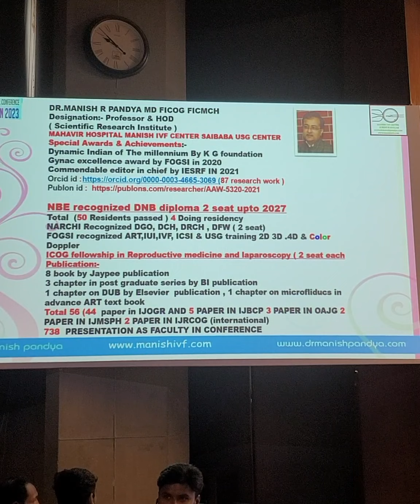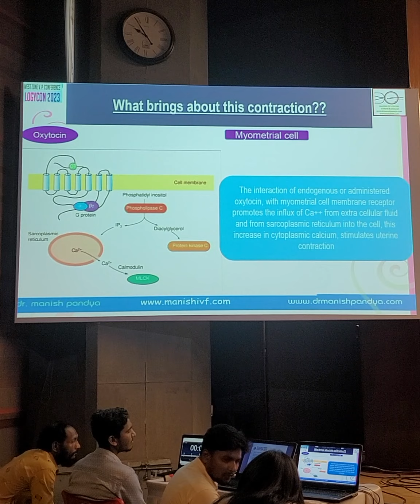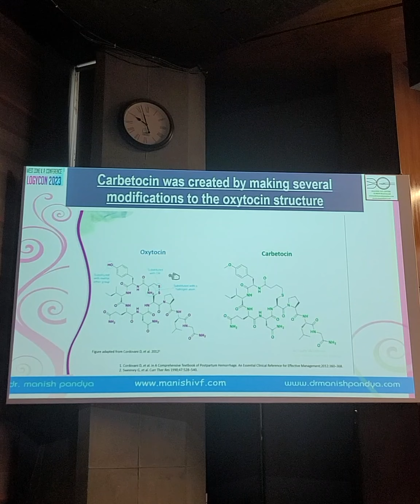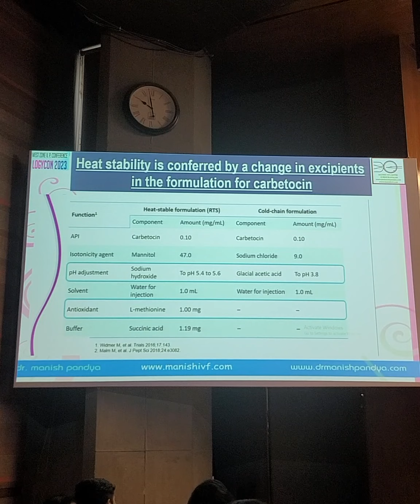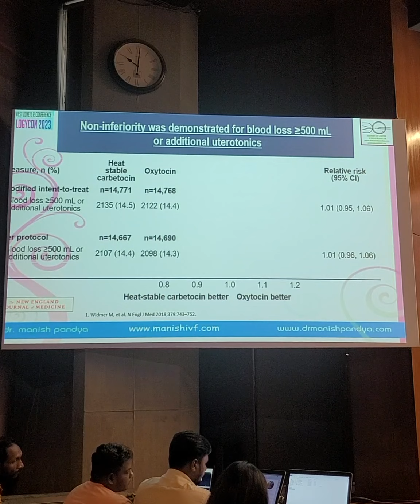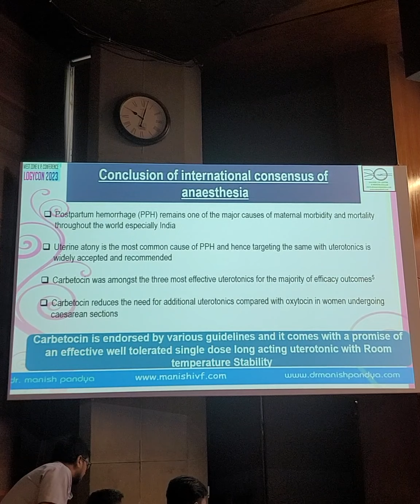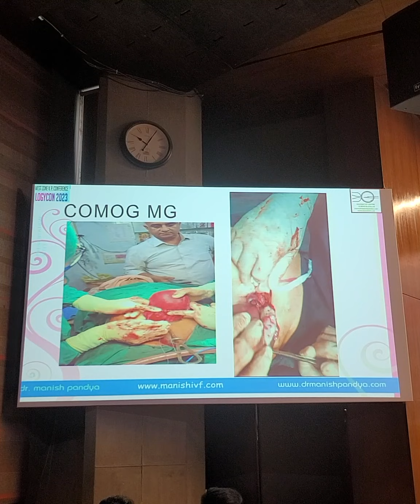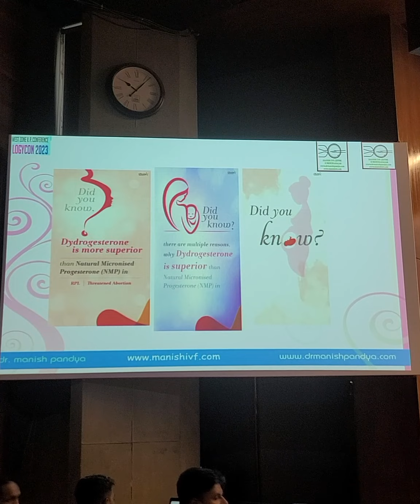new paradigm in PPH management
PPH is a nightmare for any gynecologist, and this presentation gives medical and surgical management